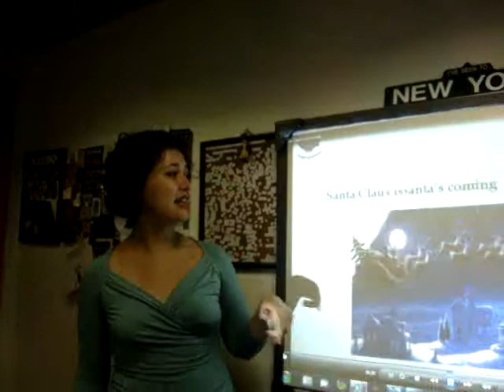Flávia Miranda wishes you a Merry Xmas Universal Studies